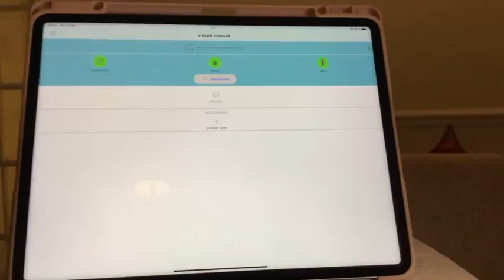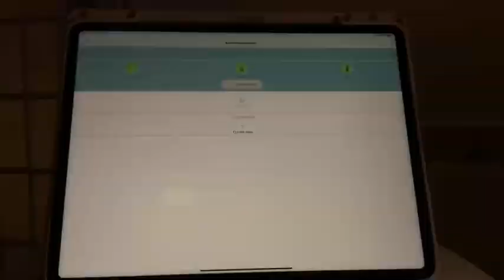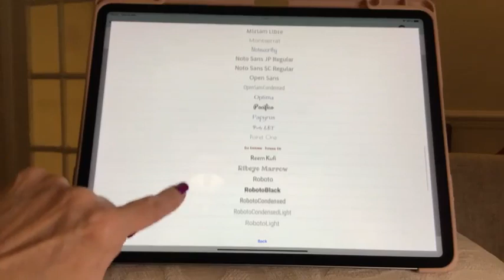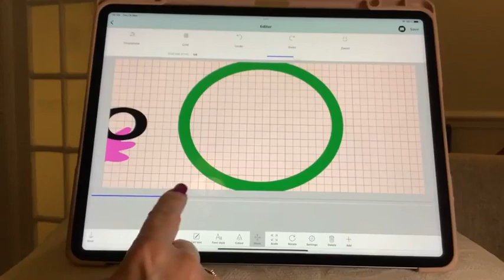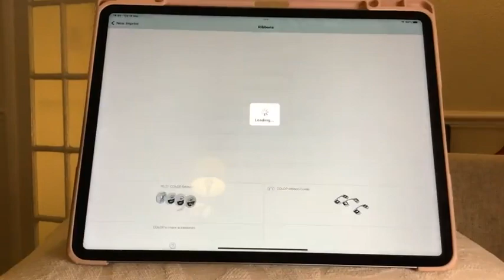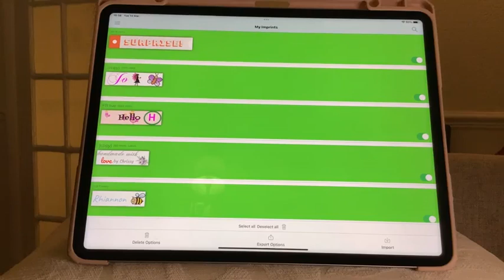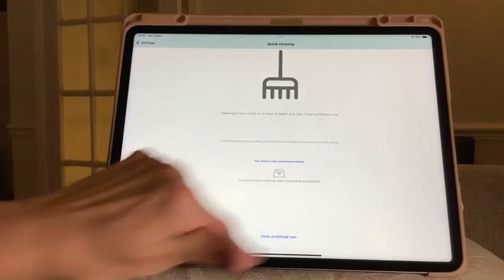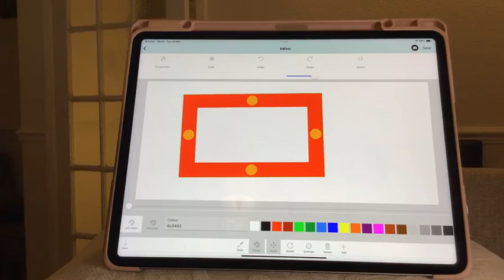COLOP e-mark Create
Find out everything you need to know about the COLOP e-mark Create